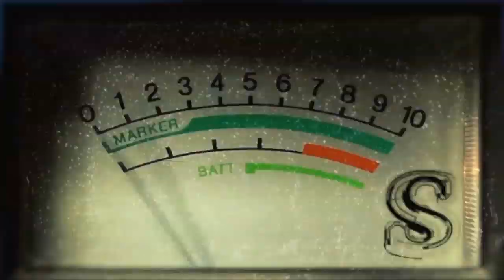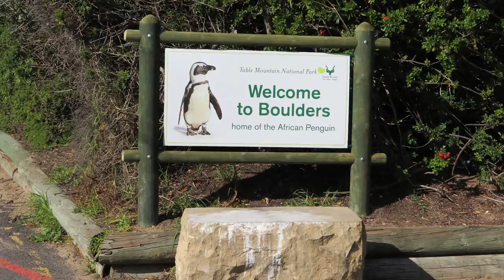Most UNUSUAL Beaches Ever!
The world's strangest beaches! From black, red, and glass sand of exotic shores to the coasts covered in mind-blowing rock formations.